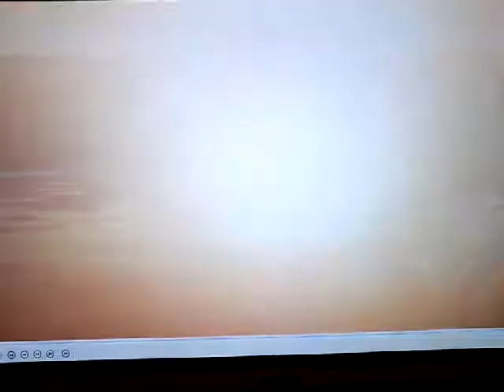20th Century Fox/Walden Media (2010)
Tooth Fairy (2010)
Length 1:41:28